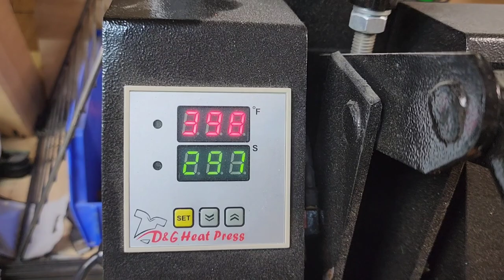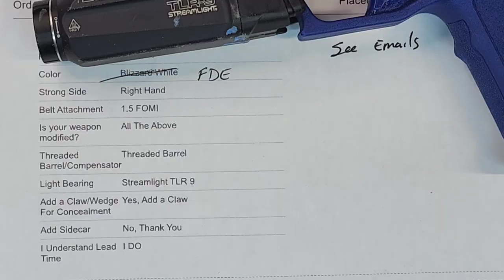Making an IWb holster for the PSA Rock 5.7 With TLR9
Im just happy these builds are getting quicker and quicker. Thank you all again for 10k!

ALWAYS RESPECT THE HUSTLE
If you thumbs down this video, i hope you step on a lego hahah

"You'll never be criticized by someone who is doing more than you. You'll always be criticized by someone doing less. Remember That"
                                                          ~Denzel Washington

"You're going to inspire some people, and piss off the rest. Might as well do it anyway"
                                                           ~Unkown